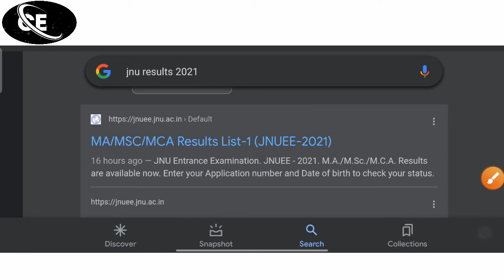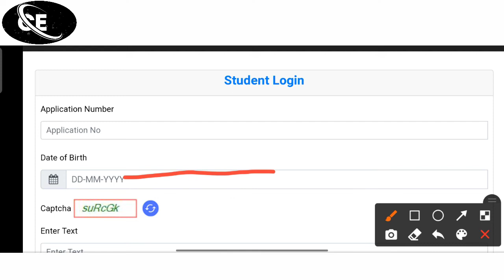How to check jnu results 2021 ||jnu today results 2021 || jnu admission 2021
jamia class 9th syllabus & fees 2022

jamia class 9th 3rd list 2021

jamia class 11th 3rd list 2021

jamia diploma 2nd list 2021

jamia 2nd list selected candidates 2021

Jamia Millia Islamia my first vlog video 2021

amu fee structure 2021

amu b.com result 2021

amu counseling process step to step 2021